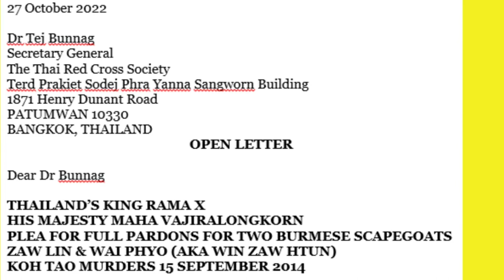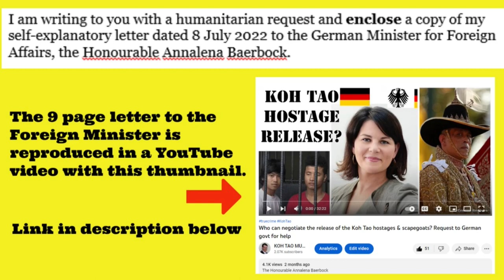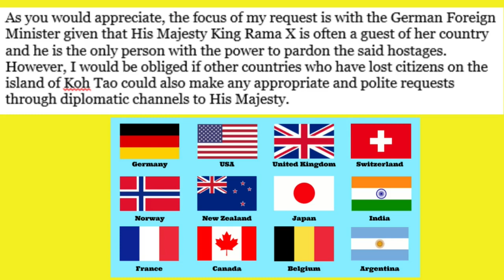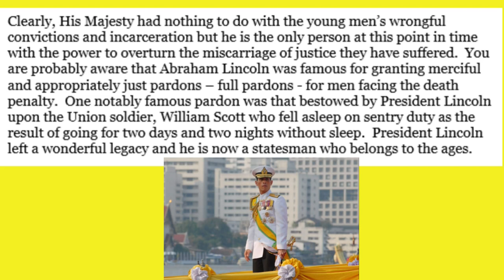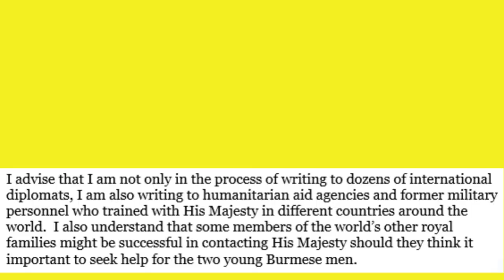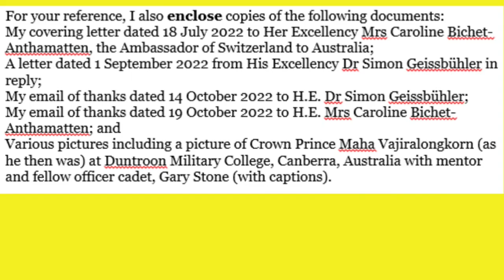Can Koh Tao murder scapegoats be rescued by Thai Red Cross Society? .. after court appeals futile?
Tens of thousands of full pardons and reduced sentences are granted by the Thai King in August and December. Can the Koh Tao scapegoats and hostages, Zaw Lin and Wai Phyo have a change of fortune and become beneficiaries of the Thai King's mercy this December?  I have asked the Secretary General of the Thai Red Cross Society
( สภากาชาดไทย ) for his kind assistance for these young men.

Who can negotiate the release of the Koh Tao hostages and scapegoats? Request to German govt for help:

What hope is there for the Koh Tao murder scapegoats? What's happened 2 them over the past 8 years?:

Mizzima TV - Koh Tao murder case prisoners see no change in their status on Thai King’s birthday:

Zaw Lin 590082
Wai Phyo 590018
Bangkwang Central Prison
117 Nonthaburi Road
NONTHABURI 11000
THAILAND

Please help out by giving the video a like and - even better - also leaving a comment beneath the video. It all helps to spread the word.

There are over 130 videos about Koh Tao on this channel. I hope you fund them educational.

YouTube video creator: Ian Yarwood (Australian lawyer)